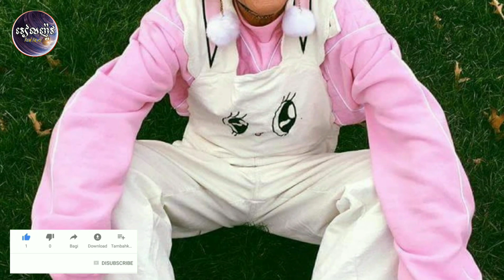អស់ស្ទះ! ម៉ាក់យាយ​វ័យ​ ​៨០ ផ្លាយ​ ​លេង​ ​Fashion​ មួយក្ឌាំងនេះ​ ​គ្មាន​ឱ្យ​តារា​ម៉ូដែលអាជីព​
Run out!  The 80-year-old grandmother played the fashion model for no professional model

channel/RealNews